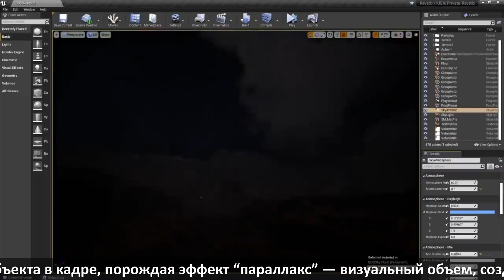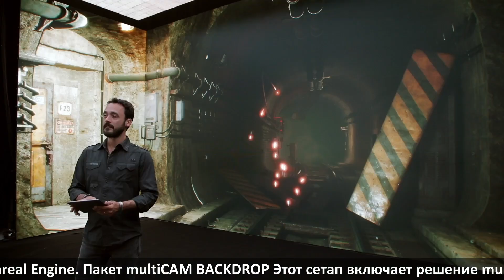Multicam: эффективные, профессиональные видеотрансляции для всех с искусственным интеллектом.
MultiCAM BACKDROP: программно-аппаратное решение для виртуального производства
МultiCAM BACKDROP — решение с использованием движка Unreal Engine и технологий XR, которые создают эффект полного погружения, помогая зрителю ощутить максимальное присутствие в виртуальной сцене.
Ключевые особенности:
• Создание 3D виртуальной сцены с эффектом полного погружения
• Использование одного выхода 4K для LED-cтен и 3 HD-выходов для телевизионных экранов
• Поддержка системы трекинга Free-D ​
• Интеграция ​со всеми решениями multiCAM и видеомикшерами ​Blackmagic Design
• Дистанционное управление по веб-интерфейсу
• Опциональная интеграция с технологиями AR (дополненной реальности). Они добавляют цифровой контент в ​реальный мир, наблюдаемый пользователем ​через смартфон или другой гаджет. Это могут быть предметы, тексты, анимация.